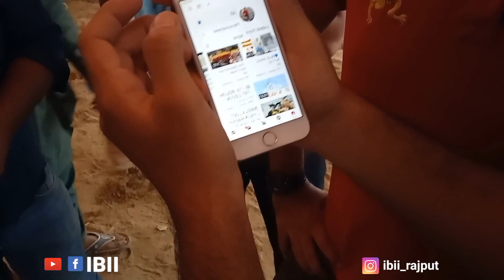Karachi Mandi 2022 prices❣️🔥 (VLOG 22) priceses are higher than expectations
hello g..
agr apko kahin b mere vlog ma hasii ai ho to like Karna na bholiayga..